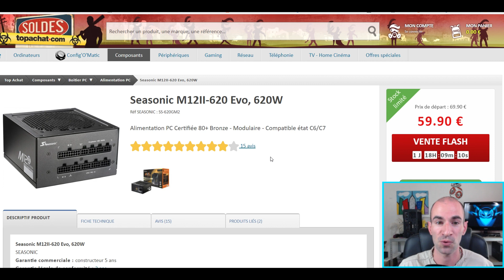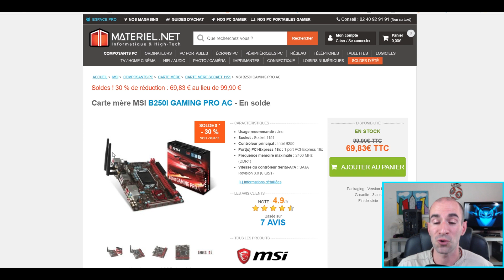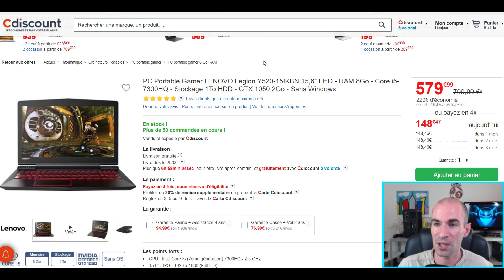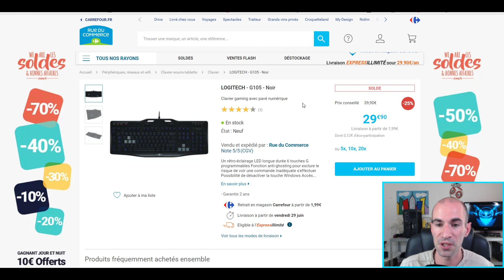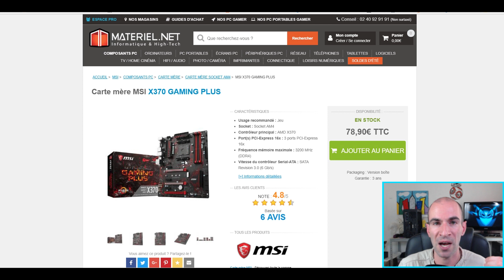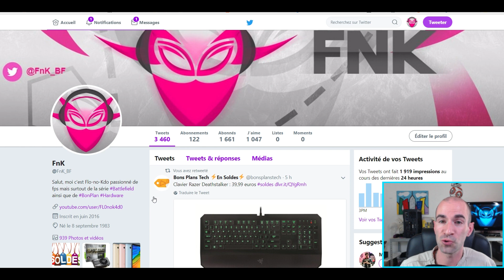SOLDES D' ÉTÉ - Hardware & Gaming - 2018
➥TOUT LES SOLDES :
PC Gamer Asus

▬▬▬▬●Me suivre●▬▬▬▬

▬▬▬▬●Musique●▬▬▬▬

Titre Vidéo : SOLDES D' ÉTÉ - Hardware & Gaming - 2018